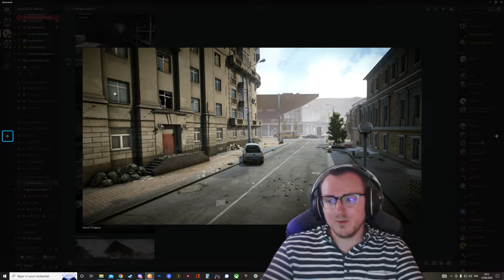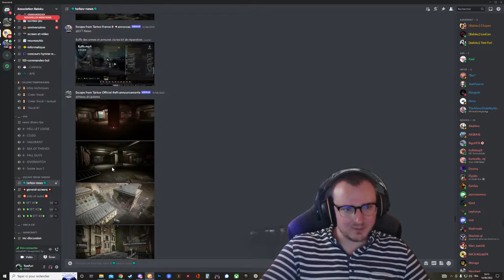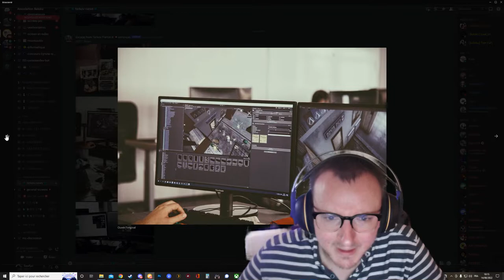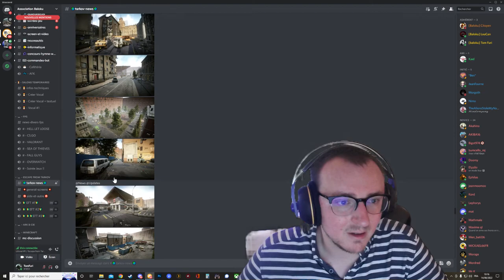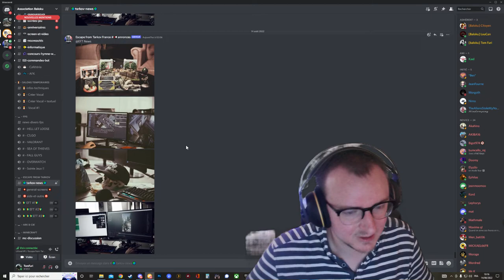Escape From Tarkov - 40 PMC STREET OF TARKOV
Si vous voulez me soutenir , un petit pousse bleu et un commentaire ça fait zézire :D

SOUTIEN AUX ASSOCIATIONS :

HIRONDELLE :
L’Hirondelle recueille chaque année près de 7 000 oiseaux et mammifères sauvages en détresse dans le but d’être soignés puis relâchés dans la nature. Notre centre de soins, qui est l’un des plus grands de France, intervient sur les départements du Rhône, de la Loire, de la Drôme et de l’Ardèche.

Sanctuaire d'Aiseirigh :
Le sanctuaire d'aiseirigh recueille les chiens chats et équidés au sein du refuge de 10 hectares et ils vivent en harmonie et sérénité.
Le teaming 1€/Mois permet d'aider à financer une partie de la nourriture. L'objectif serait que cela aide également à financer les soins vétérinaire et la nourriture des animaux dans la totalité. Pour cela nous avons besoin de vous tous. Merci du fond du coeur.

30 Millions D'amis :
Son objectif est de combattre toute forme de souffrance animale et, pour ce faire, elle emploie des moyens d'action variés : l'aide, la lutte, la pédagogie ainsi que les encouragements par le biais de prix et visa.